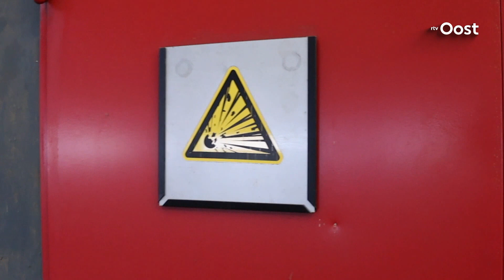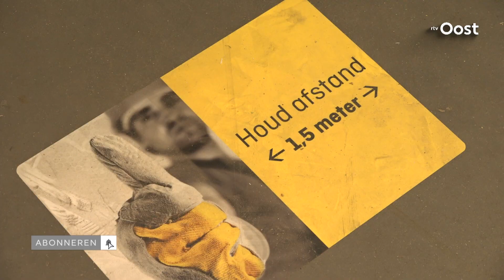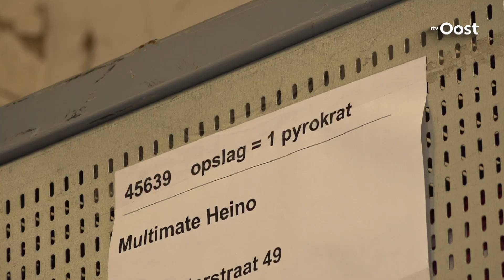Loodsen vol vuurwerk: vuurwerkverkopers kunnen niet wachten met verkopen | RTV Oost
Vorig jaar was er een vuurwerkverbod, maar dit jaar moet het allemaal wel weer kunnen volgens de vuurwerkverkopers. De loodsen staan al vol!